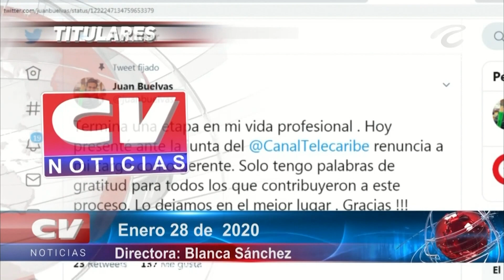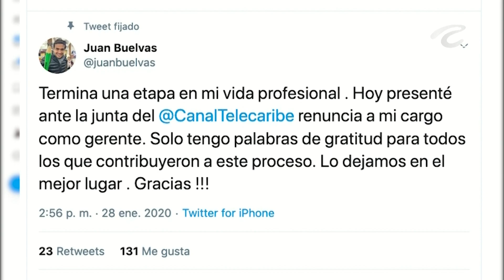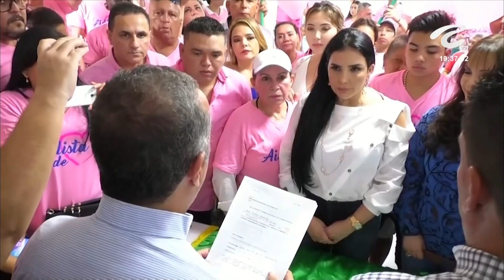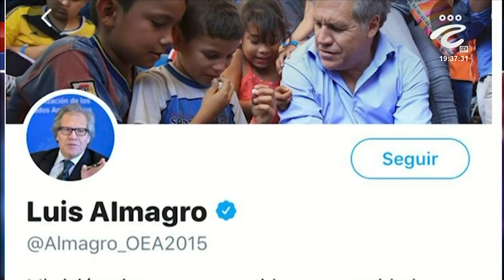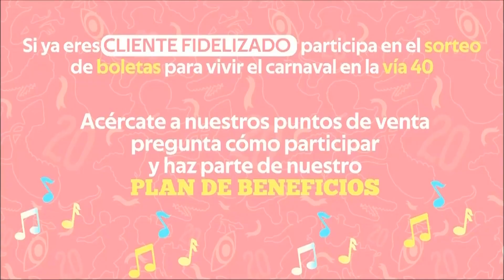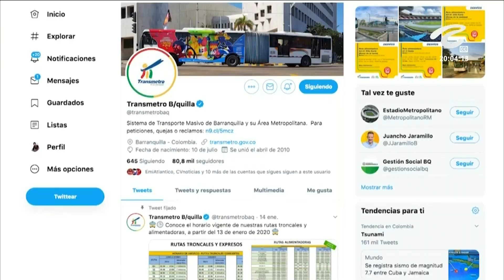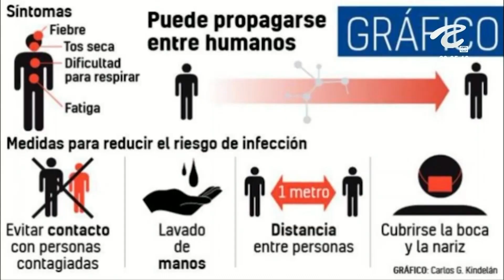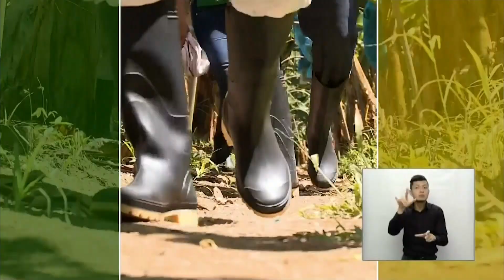CV Noticias, Emisión 28 de Enero 2020